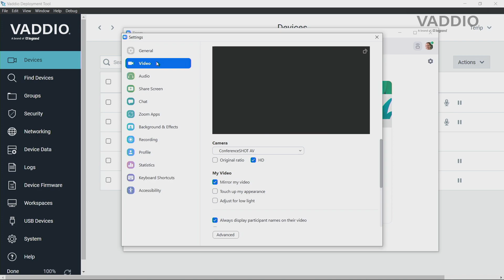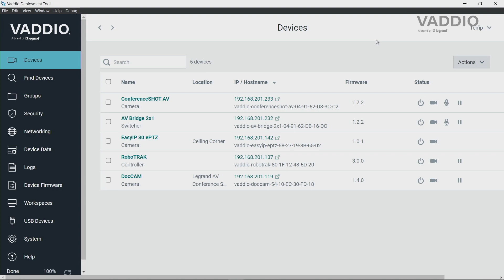How to Rename Vaddio USB Devices like ConferenceSHOT AV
Learn how Vaddio USB Devices like the ConferenceSHOT AV can easily be renamed using the Vaddio Deployment Tool. Renaming a USB device simplifies the meeting experience by clarifying which device a user should select when beginning a video conference.